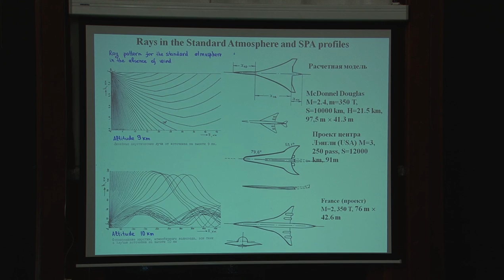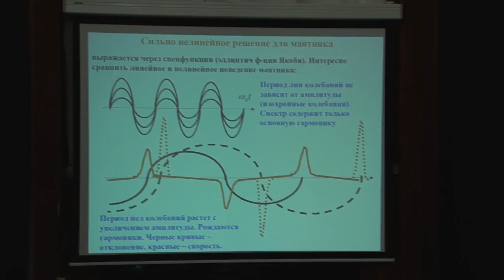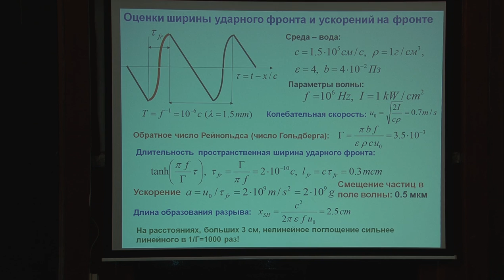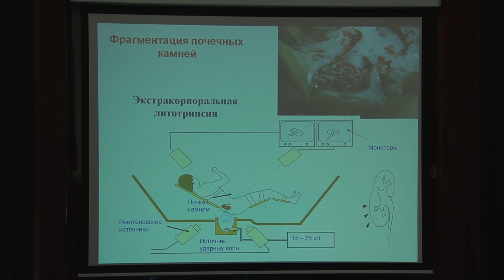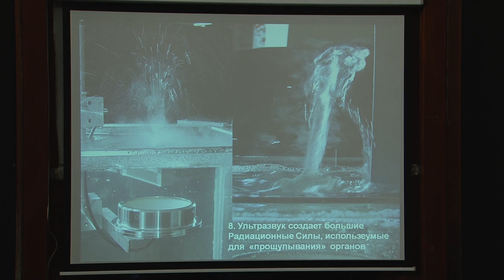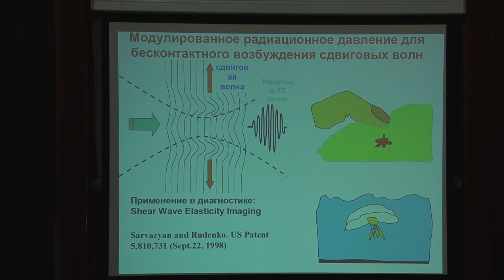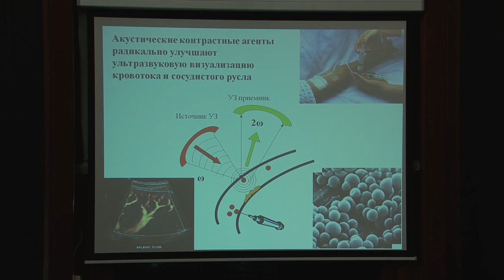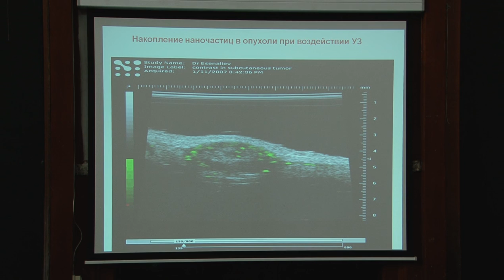Пленарное заседание. Ауд. ЦФА. (Руденко, Крохин)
Всероссийский Съезд учителей физики в МГУ.
Председатель Салецкий А.М.
1. Современная акустика и физика нелинейных волн. О.В. Руденко.
2. Физика и образование. О.Н. Крохин.